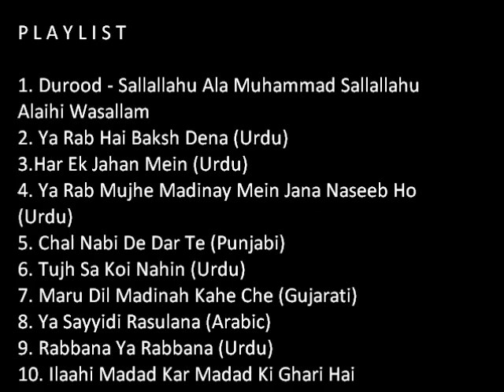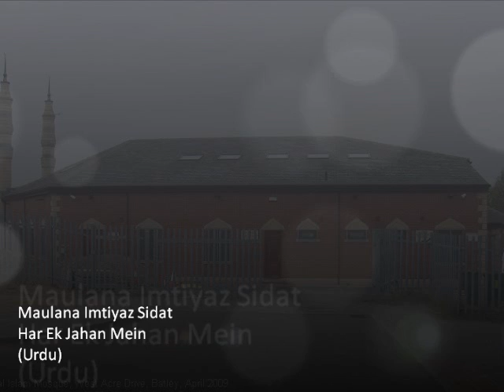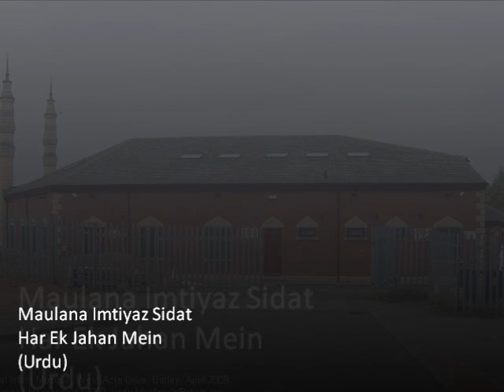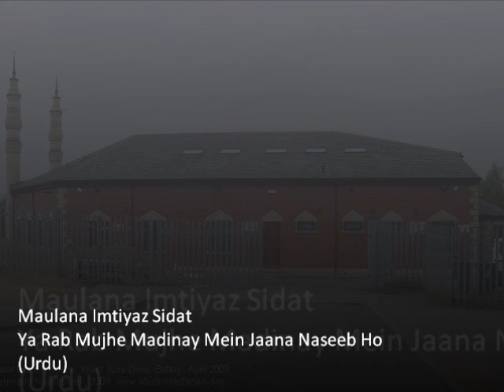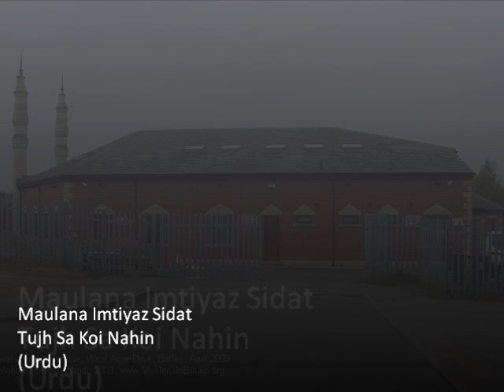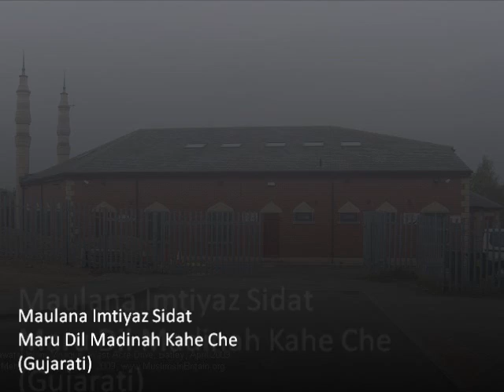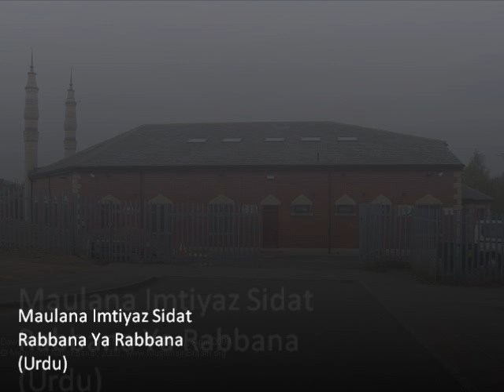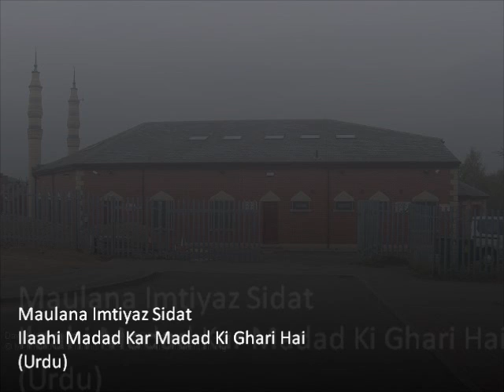Beautiful Nasheeds by Maulana Imtiyaz Sidat at Dawatal Islam Masjid (Soothill) 2011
Beautiful combination of Durood, Hamds, and Naats sang by the talented voice of Maulana Imtiyaz Sidat of Jame'ah Uloomul Qur'an in Leicester, performed at the Qiraat & Nasheeds Event which took place at Dawatal Islam Masjid, West Acre Drive, Soothill, Batley, West Yorkshire on Saturday 9th July 2011.

P L A Y L I S T :

1. Durood - Sallallahu Ala Muhammad Sallallahu
Alaihi Wasallam
2. Ya Rab Hai Baksh Dena (Urdu)
3.Har Ek Jahan Mein (Urdu)
4. Ya Rab Mujhe Madinay Mein Jana Naseeb Ho
(Urdu)
5. Chal Nabi De Dar Te (Punjabi)
6. Tujh Sa Koi Nahin (Urdu)
7. Maru Dil Madinah Kahe Che (Gujarati)
8. Ya Sayyidi Rasulana (Arabic)
9. Rabbana Ya Rabbana (Urdu)
10. Ilaahi Madad Kar Madad Ki Ghari Hai